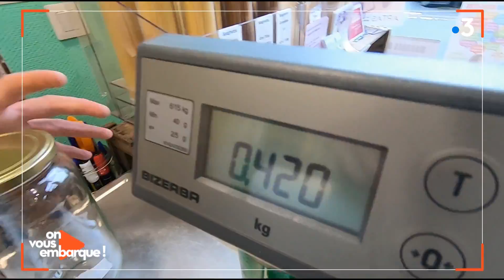Orléans : une épicerie en vrac en plein coeur de la ville dans "On vous embarque"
Pas besoin d’aller au Pérou pour trouver un champ de quinoa !  En plein cœur de la Beauce on cultive du quinoa bio Made in Centre-Val de Loire depuis 15 ans déjà. C’est le point de départ de la journée éco-responsable de Pierre Chevelle, le youtubeur qui veut changer le monde en 2 heures. Du champ à l’assiette, il va suivre le parcours du quinoa jusqu’à Orléans et une épicerie « tout en vrac ». A l'Eco Bocaln on peut participer à des ateliers pédagogique et apprendre des astuces pour consommer sans emballages et changer ses habitudes.